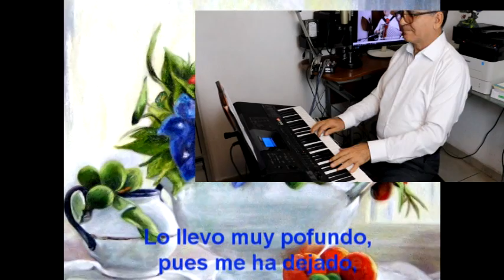ESTA TRISTEZA MÍA. Con Lauro Gutiérrez Limón. Cover